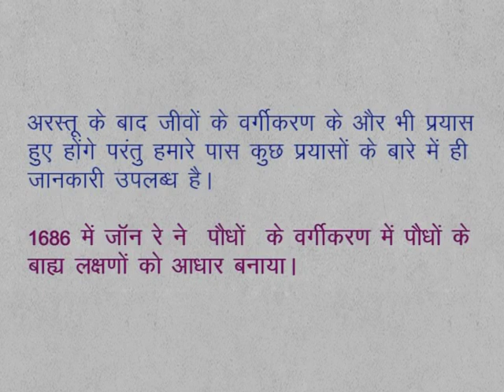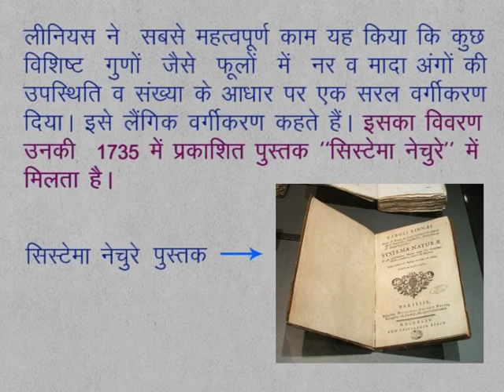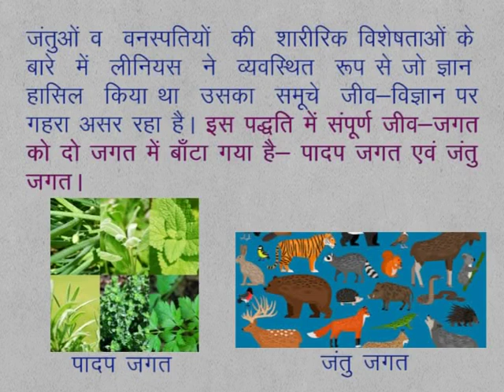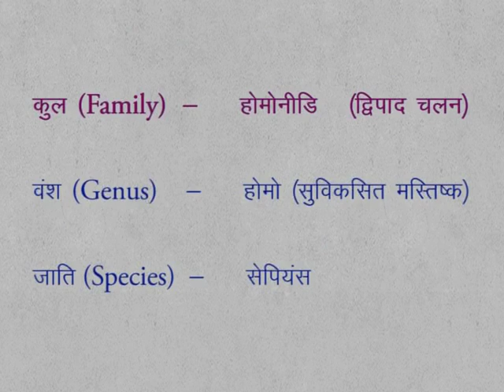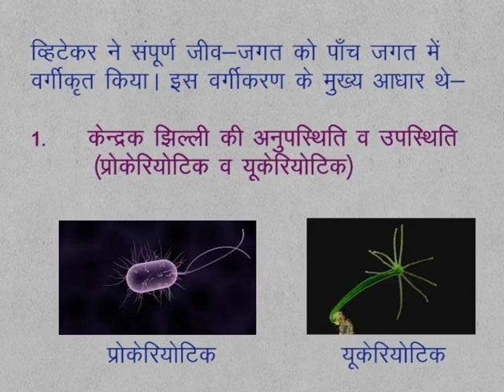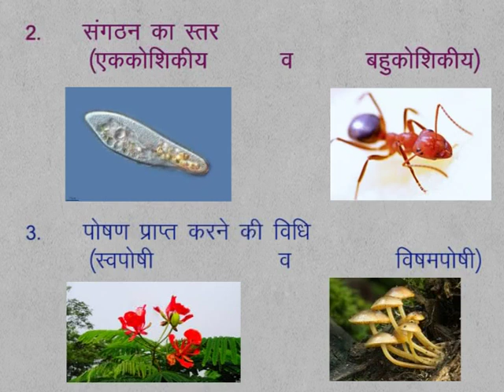CLASS 9th | CHAPTER 1| BIODIVERSITY AND CLASSIFICATION | 1.3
CLASS 9th | CHAPTER 1| BIODIVERSITY AND CLASSIFICATION | 1.3 | Former attempts of Grouping and Classification |